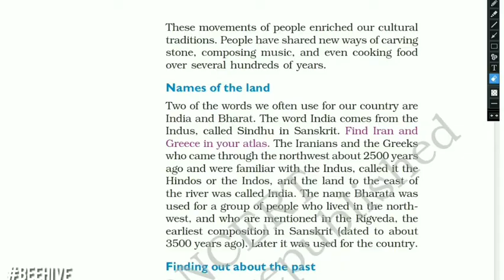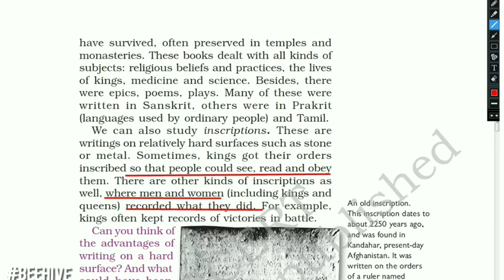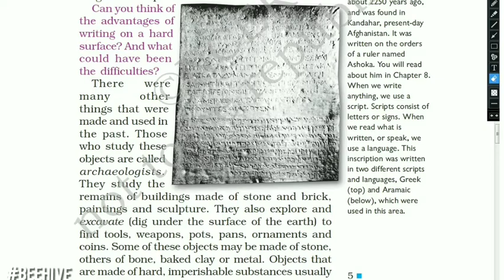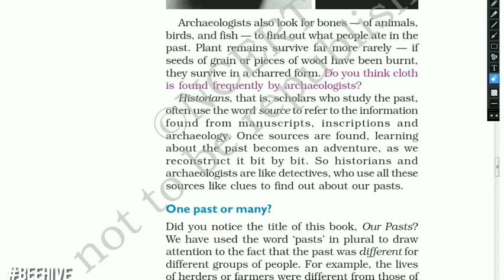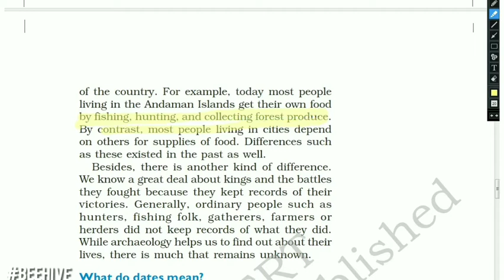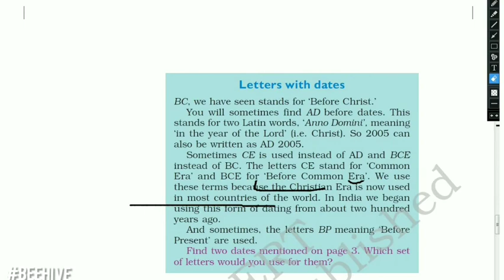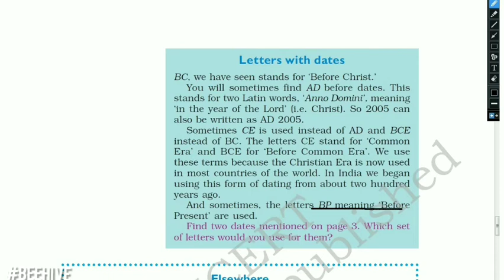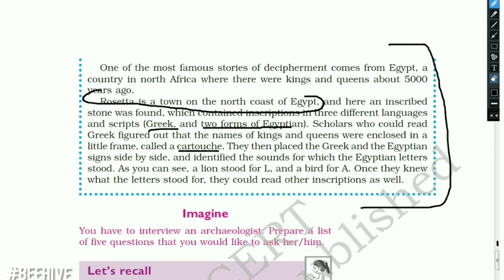CLASS 6| HISTORY |CHAPTER -1| WHAT WHERE HOW AND WHEN? |EXPLAINED IN MALAYALAM